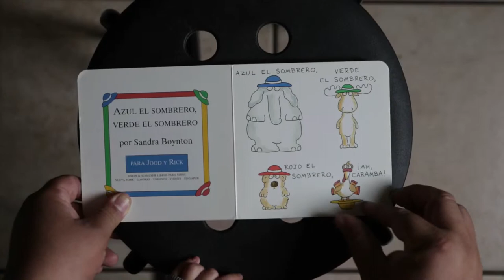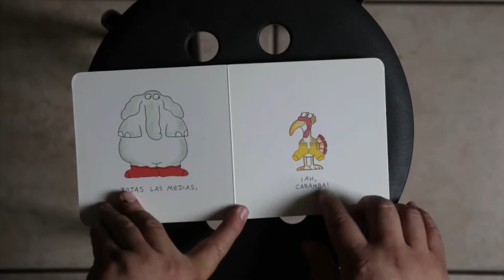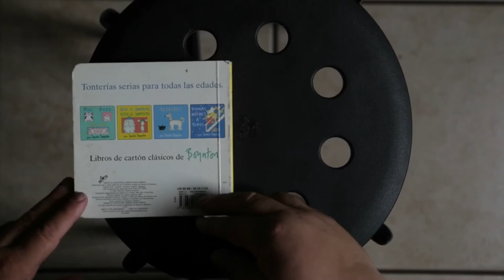Azul El Sombrero, Verde El Sombrero | Por Sandra Boynton | Audio Libro, Audio Book in Spanish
Spanish reading of a children's book titled "Azul El Sombrero, Verde El Sombrero". Cuentos para niños, Libro para bebe. Audio libro para bebe en Español.  This reading is for my girls. Dedicado a Amelia y Olivia.